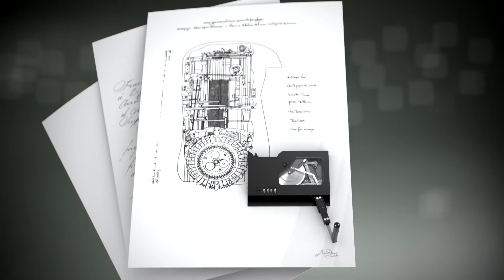SLIDE MUSIC - JAQUET DROZ - THE SIGNING MACHINE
JAQUET DROZ - THE SIGNING MACHINE
Music & Sound Design: SLIDE MUSIC
Video: Agence I-REEL